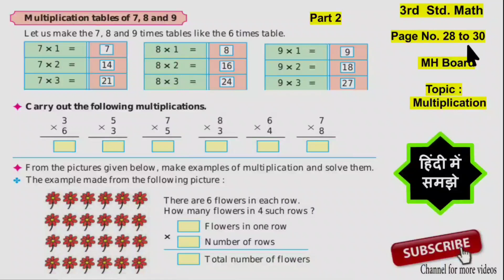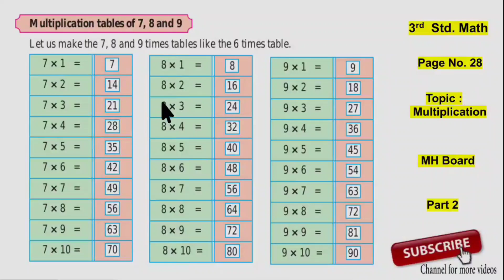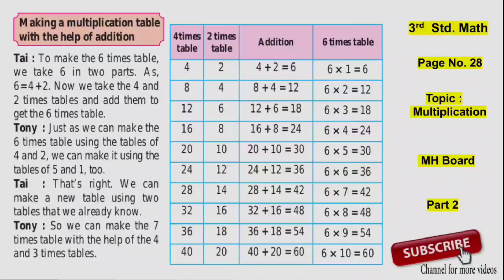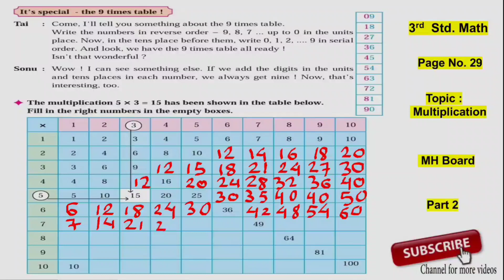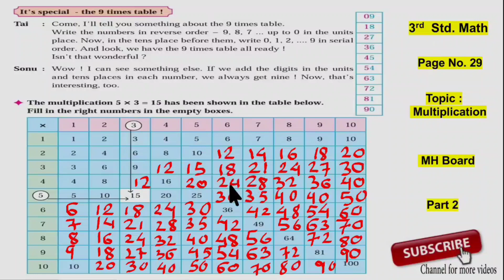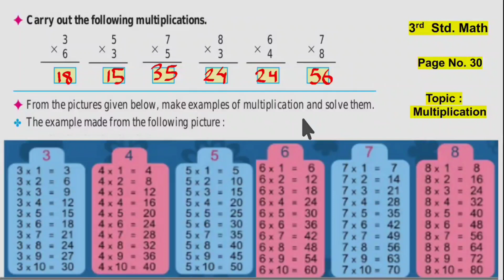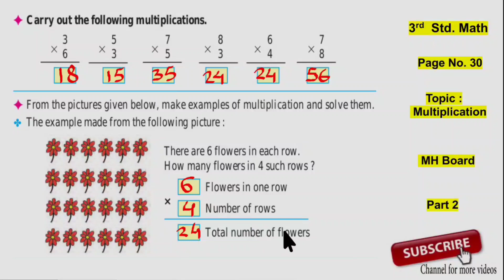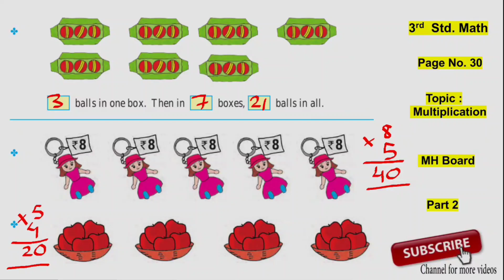3rd Std Maths | Chapter 5 Multiplication | Page 28 to 30. Part 2 | MH Board | HINDI EXPLANATION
This video explains, 3rd Std Maths
Chapter 5 Multiplication. Page 28 to 30. Part 2
Maharashtra Board

Keep supporting.